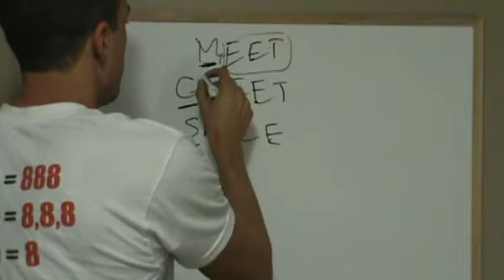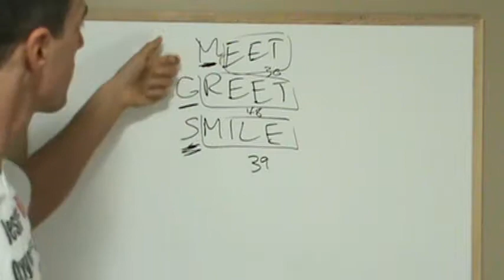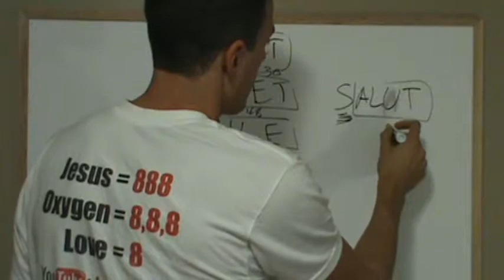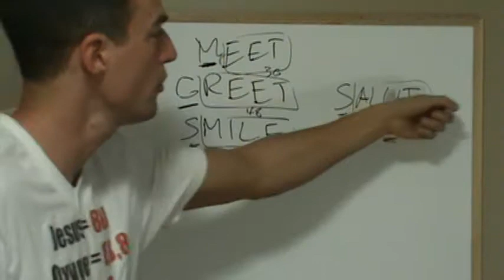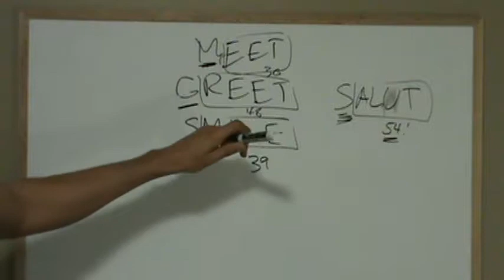MEET, GREET, SMILE solved!